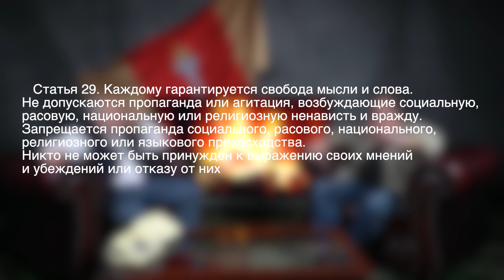Удар по Украине. Молчание элит. Дума и пропаганда. Кто ответит за содеянное?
Что ждет пособников режима? Продолжение беседы политика Александра Краснова и писателя Юрия Мухина.

Друзья, искренняя благодарность тем, кто в меру сил поддерживает работу канала. Огромное Вам спасибо! Добро победит!